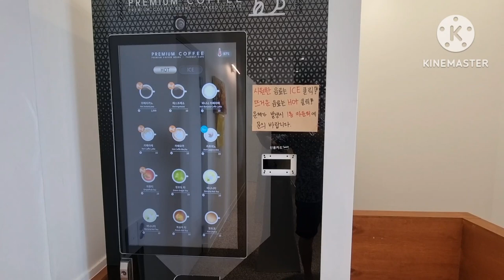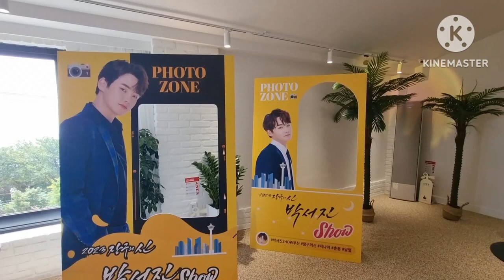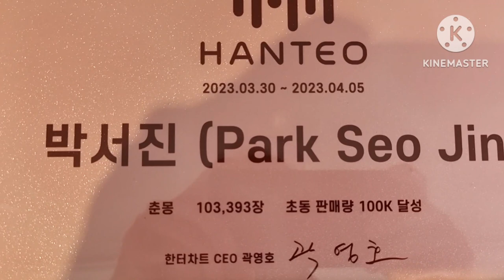서진이네 건어물 동전쥐포 최고 인기 내가 제일 잘나가 대박 👍 😍